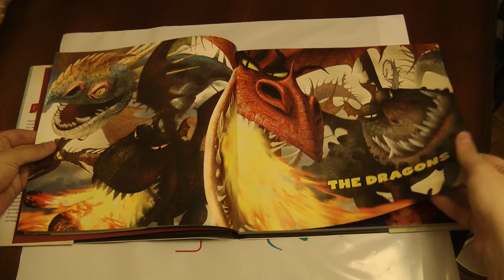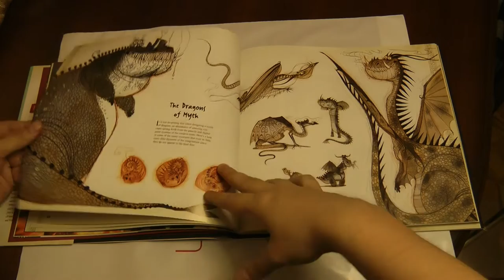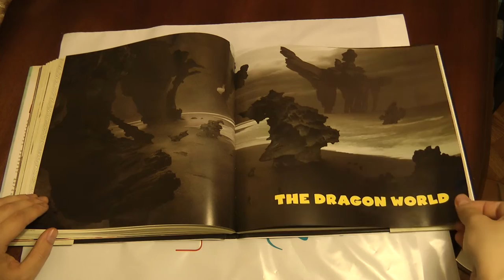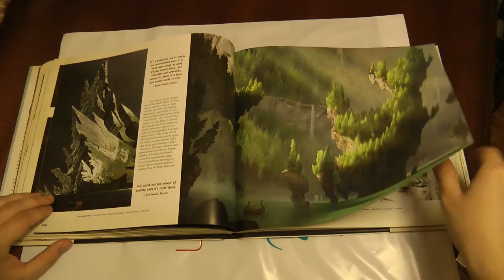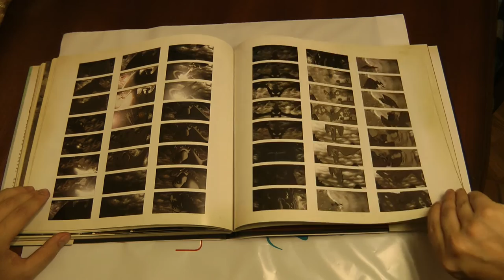The Art of How to Train Your Dragon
Издатель: Newmarket Press
Дата выхода: 02.03.10
Язык английский
Автор Tracey Miller-Zameke, Cressida Cowell